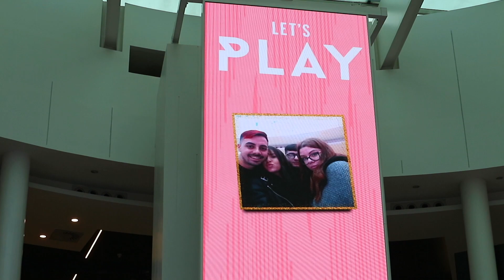¡¡ PERDIMOS EL AVIÓN !! | Yasemin Ozlu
¡ Hola mundo !, les invito a pasar nuestro último día en madrid con nosotros. Espero que lo disfruten.
¡ FELIZ DÍA !